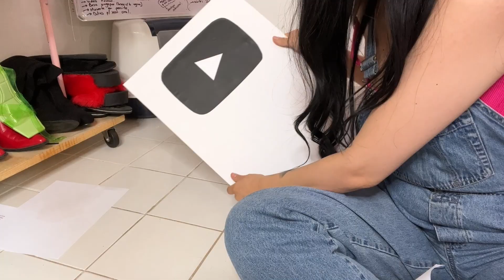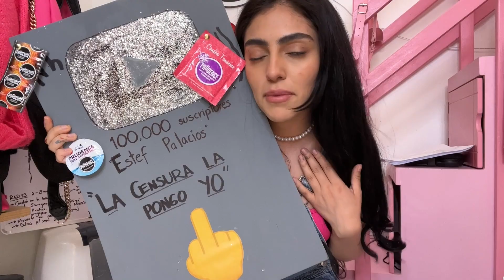YouTube ME NIEGA mi placa por hablar de S3x0, pero hacemos la nuestra 🤬 y nos peelaaa la vuulv4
CUENTA ALTERNA INSTAGRAM: @estefbyestef